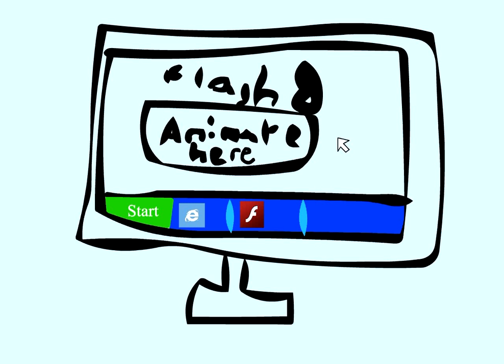HOW MANY SUBS?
I made this so people know how many subs I have
You know it's a joke